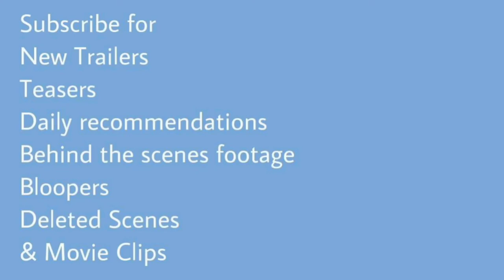Infinite (2021) Trailer | Mark Wahlberg | Dylan O'Brien | Chiwetel Ejiofor | Sophie Cookson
Infinite (2021) Trailer
Action/Sci-fi

Starring: Mark Wahlberg | Dylan O'Brien | Chiwetel Ejiofor | Sophie Cookson | Liz Carr

Haunted by memories of places he's never visited, a man joins forces with a group of reborn warriors to stop a madman from destroying the endless cycle of life and reincarnation.
IMDb: 5.4/10
Rotten Tomatoes: 16%
Metacritic: 28%